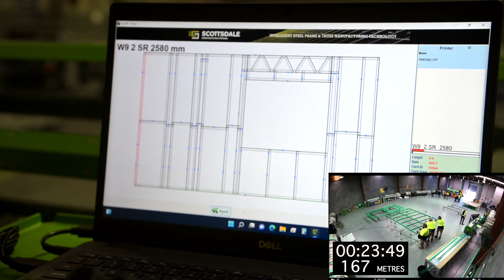How much steel framing can you fabricate in a single working shift using Scottsdale roll formers?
We teamed up with an experienced LGS/CFS framing fabrication crew from Urban Steel Frames & Trusses of Loganholme, Australia to test the capability of our Scotpanel 7090G2/5140G2 steel framing machines. Checkout this video to see the impressive results.

For more information on Scottsdale's Scotpanel and Scottruss machines, please check out our contact us at or give us a ring at (global sales) or at (Australia, New Zealand, and Oceania).